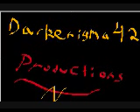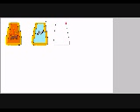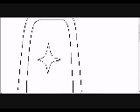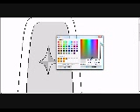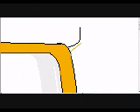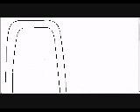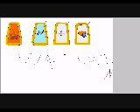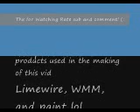part 1 cape draw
Watch in hd by adding &fmt=18 at the end of the url address in your browser.
If u wanna see in good detail add trevor anderson on skype and i ll send u a pic of them

a day to remember and shinedown. this my first cape drawing dang man i need to get high def button this is stupid withoout so watch if high def